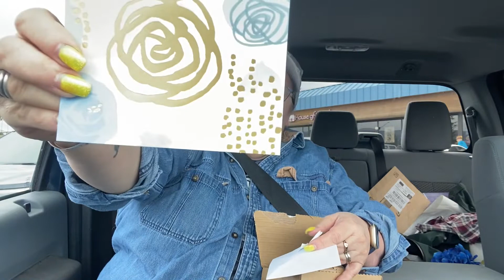Happy Mail from our Mad Mimi 🧡💙